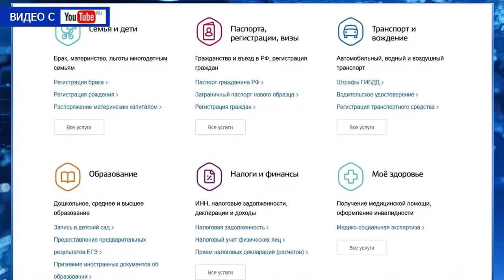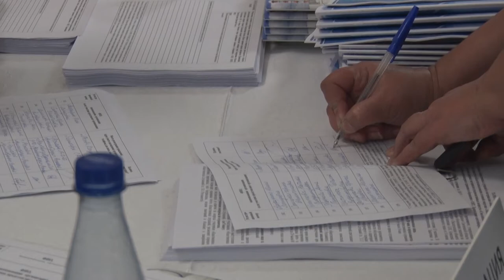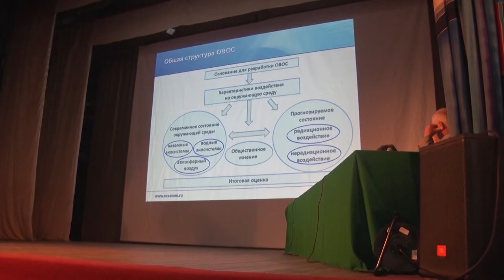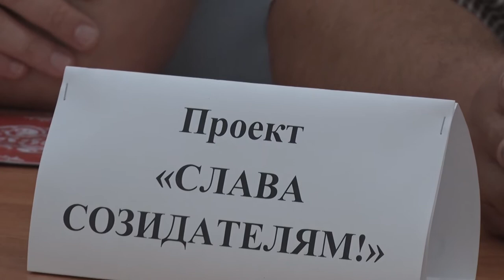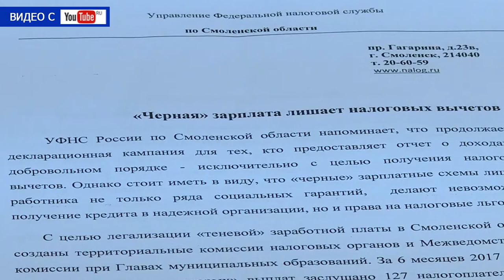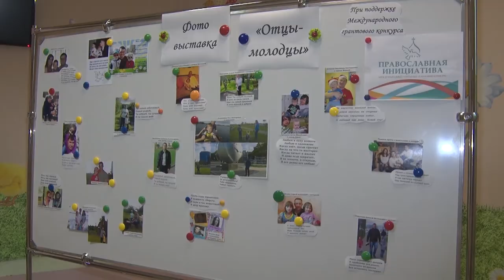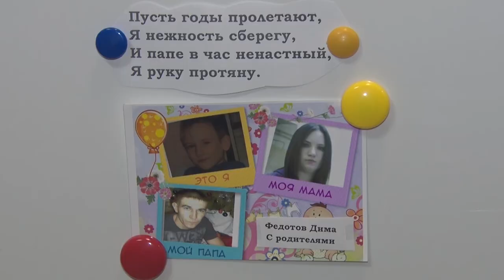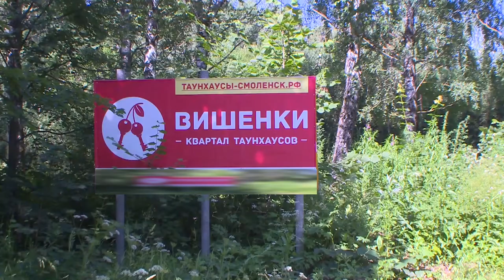Десна-ТВ: День за днём от 28.07.2017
В выпуске:
1. Смоленская АЭС переходит на сухое хранение.
2. Проект «Слава созидателям!» продолжается.
3. Победа детского сада «Ласточка».
4. В области раскрыта серия имущественных краж.